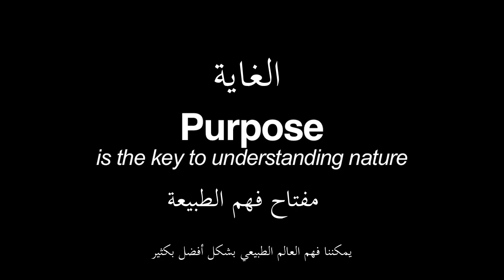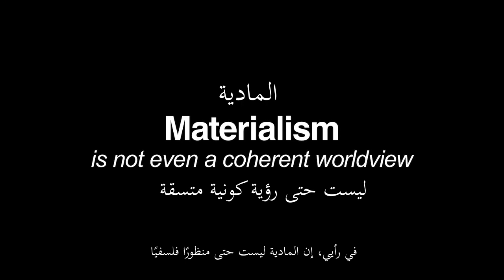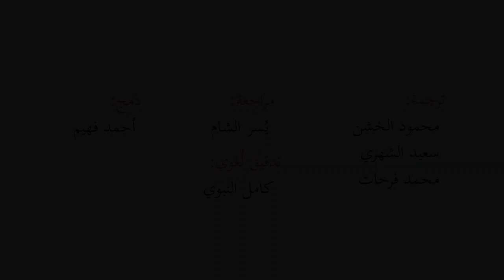الغاية.. مفتاح فهم الطبيعة.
Michael Egnor  The Evidence against Materialism
شكر خاص لمركز براهين لمراجعته العلمية للمادة
صفحة مركز براهين على الفيسبوك: